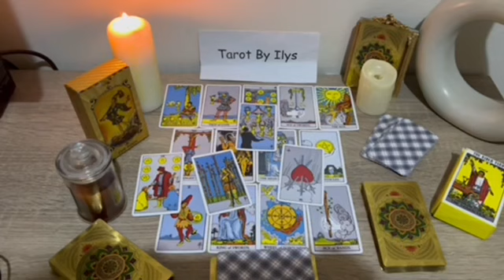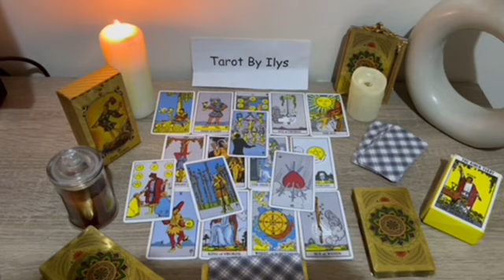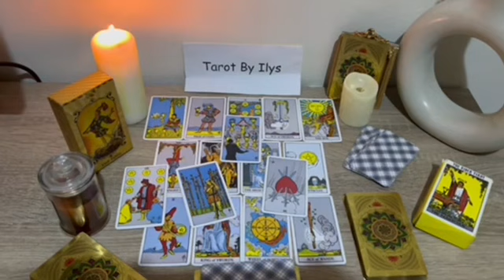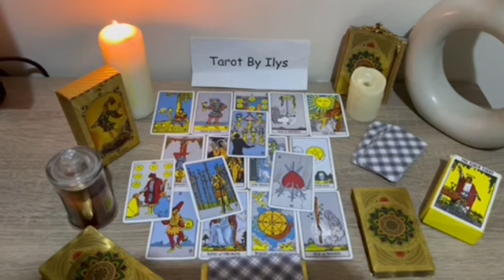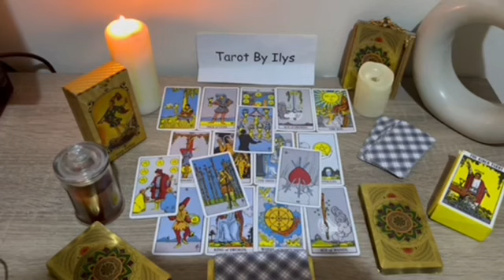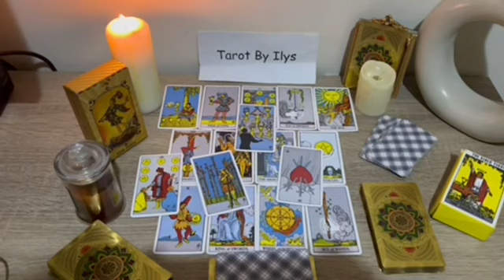VIRGO ♍️ 😬They FINALLY realize who YOU are 😧You have POSSESSED THEIR MIND 😵‍💫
Virgo Love
Virgo 2023
Virgo today
Virgo October